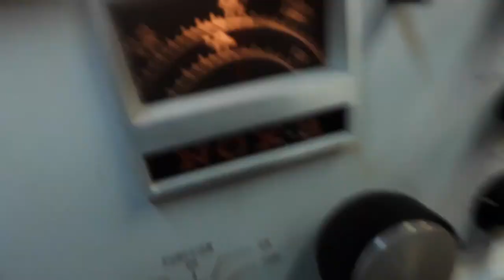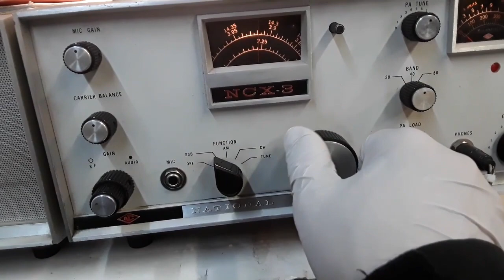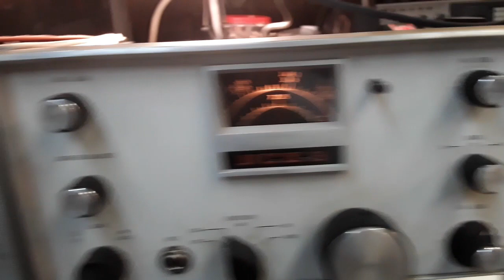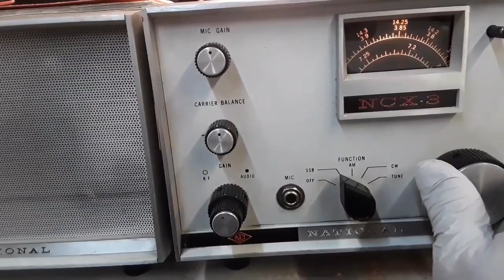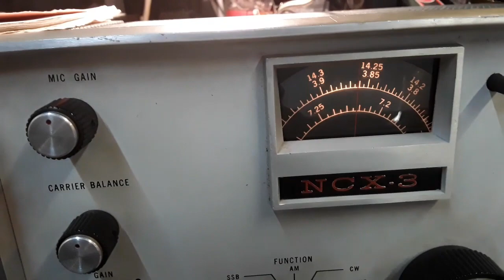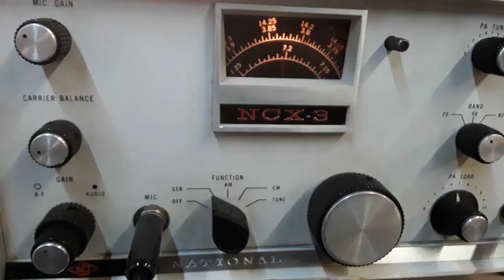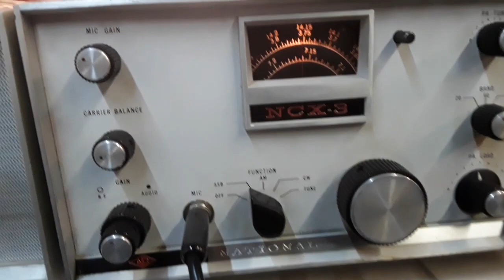NCX3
My very first SSB Transceiver circa September 1963 was the NCX3 and the NCXA Power Supply, which I brought  with me to Midway Island. Kind of crappy then and not much has changed. I shouldn't complain as I won this on a $69 bid for the pair. Kind of get what you pay for...